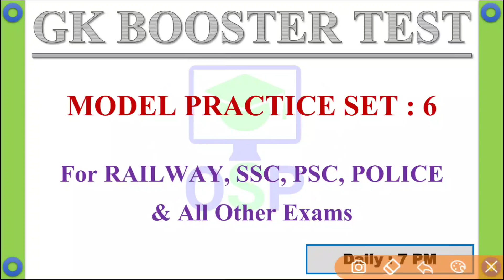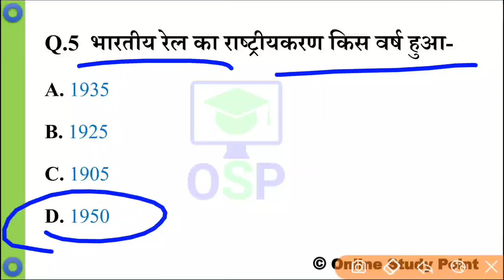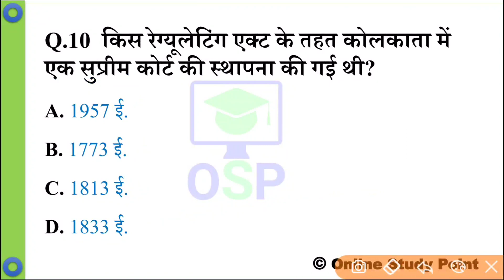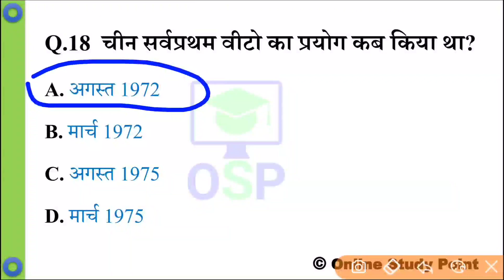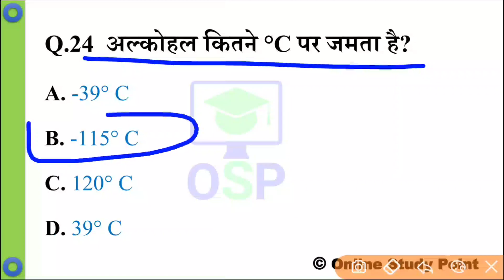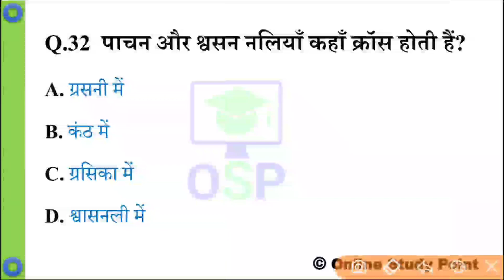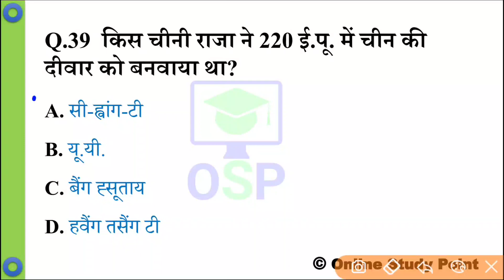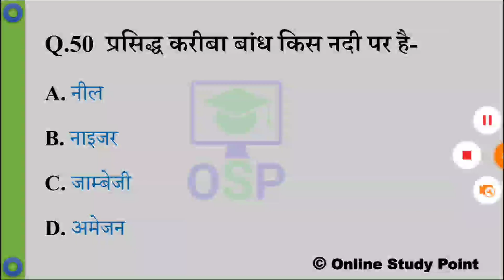7:00 PM | GK Booster Test - 6 | Model Practice Test paper | By OSP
Yearly Current affairs👇 PDF ₹49Only

📩  helpline & support 🖋️

🕟 Daily Current affairs - 4:30 AM
🕒 All exam special Gk - 3:00 PM
🕖 Daily trending topic GA - 7:00 PM